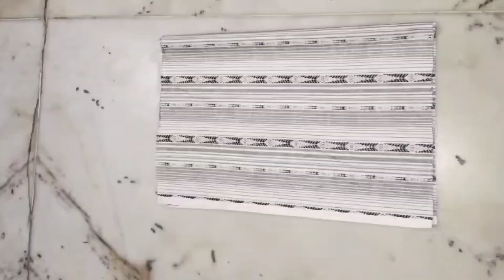new dress designing 2024 stitching/ latest dress design cutting and stitching for summer 2024